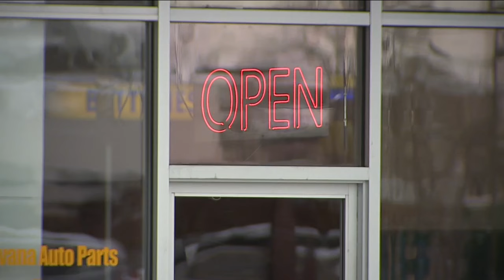Aurora City Council passes ordinance that requires jailtime for shoplifting, theft of $100 or more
In a 7-3 vote, the Aurora City Council on Monday approved an update to the city's retail theft ordinance that makes shoplifting an arrestable offense.